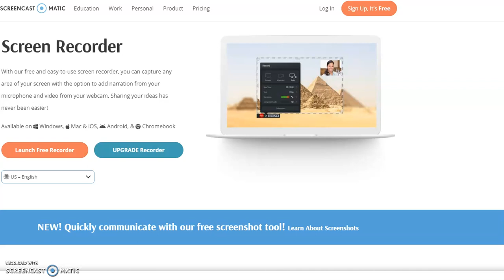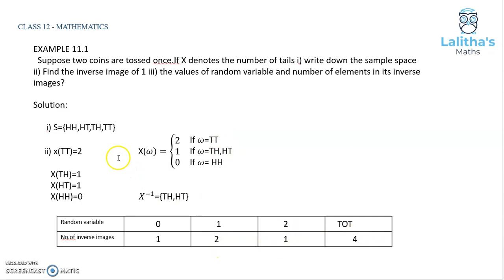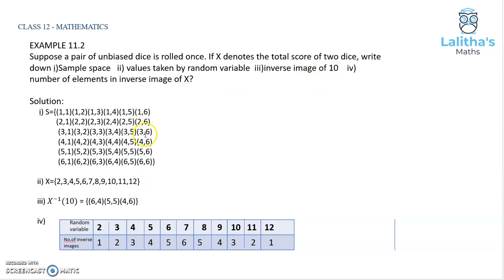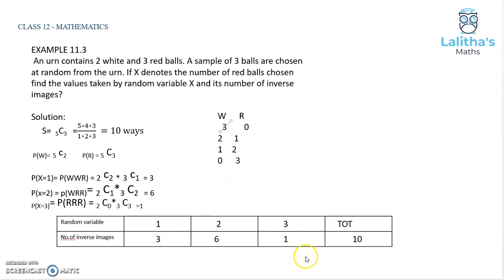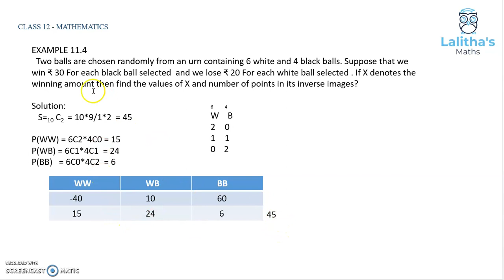Class 12 – Maths – Chapter 11 –PROBABILITY DISTRIBUTIONS– Part 01